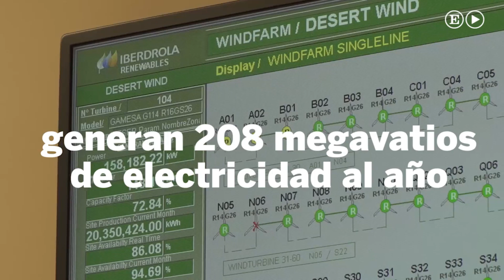Iberdrola envía energía renovable a los servidores de Amazon en EE UU | Internacional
Iberdrola envía desde su parque eólico en Carolina del Norte energía limpia para la sede de Amazon en Virginia.